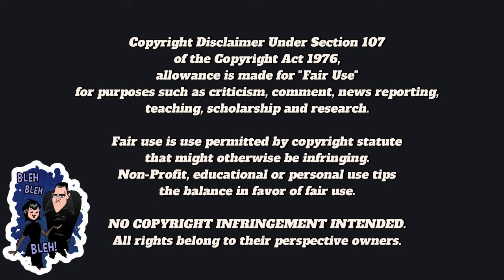🔉 COMPARAISON 🔉 VFF 📼 (de la VHS) Vs. VFQ 📀 (du DVD/BR de Rimini Editions) 🎥 LA PEAU SUR LES OS ! 🍔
✅ FACEBOOK : Les Geekeries de Sydney'